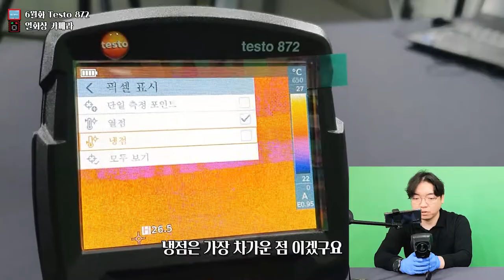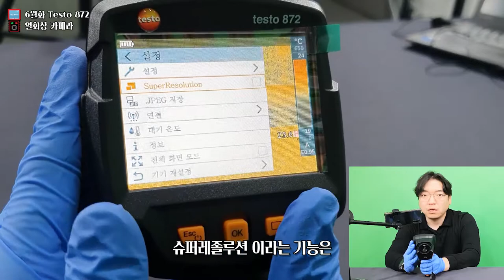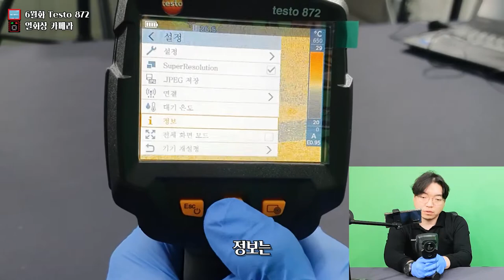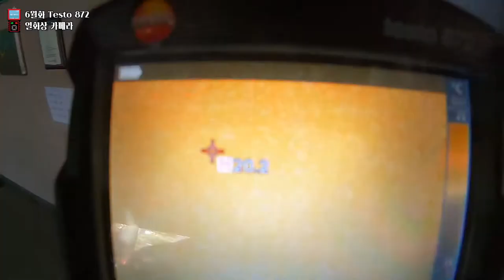6월화] 열화상+실화상 카메라 testo872로 과부하잡고 불량잡고 발열잡고 님도보고 뽕도따고 도랑치고 가재잡고 바닥쓸고 동전줍고 마 다 했어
영상내 언급한 안내사항입니다.

산업용?인체용?코로나 열화상카메라?

열화상 카메라는 왜 36.5℃를 표현하지 못하는가

TESTO 872 경보알람 소프트웨어 동작 영상

TESTO 872 열화상카메라 , 대용 거치대 구매링크